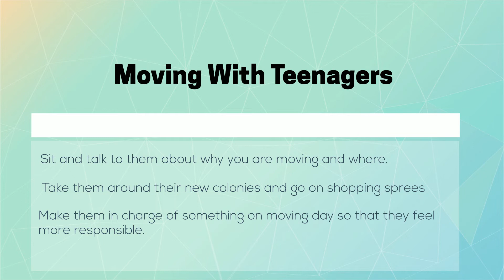How Can Moving Home Affect Children From Different Ages?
Do you plan on relocating to a new home and are worried about how your kids will take it? It is a challenging task to move homes and can be pretty stressful when kids are also involved as they might not take the move well. You can use the tips mentioned here to get your kids ready for your big move. Explore